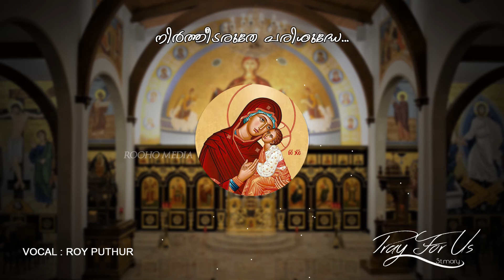Nirtheedaruthe Parishudhe | St. Marys Pray For Us | Roy Puthur | Christian Devotional Malayalam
Nirtheedaruthe Parishudhe...
St. Marys Pray For Us

Vox :  Roy Puthur